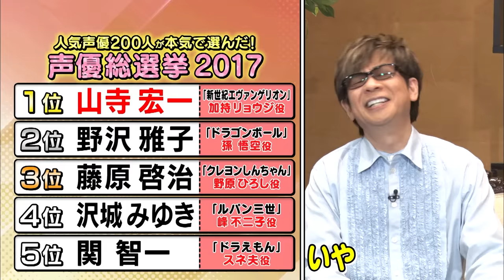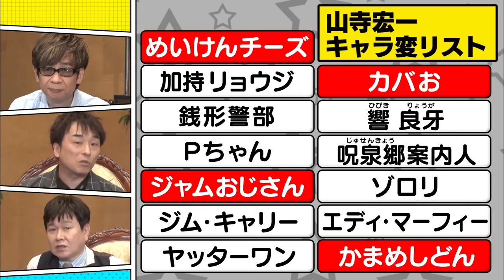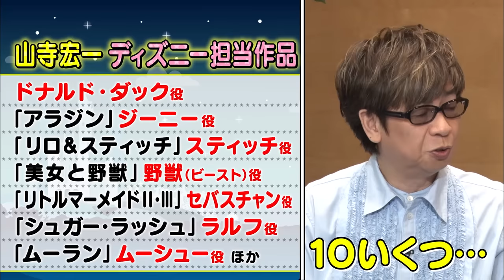【国宝級・山寺宏一のキャラ変】エヴァ・ルパン・アンパンマン・らんま・ジムキャリーなどなど１３変化❣️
声優歴５０年超のレジェンド「三ツ矢雄二」×天才声優「関智一」が
人気声優とコラボ!!
ゲストはついに…山寺宏一が降臨…！！！！

今回は「声優総選挙２０１７」でナンバーワンに輝いた山寺宏一が登場！
これまでに演じて来た「アンパンマン」「新世紀エヴァンゲリオン」「らんま１／２」「怪傑ゾロリ」
などなどなど！国民的アニメを筆頭に超人気キャラクターの演じ分けを惜しみなく披露！

さらに山寺宏一が嫉妬した若手声優を語る…レジェンド声優達だから話せる超貴重トークも！

松岡禎丞が演じる…伊之助・キリト・御手洗翔太・ペテルギウス・空・創真はこちら！
03：04～関智一の狡噛慎也・スネ夫・高橋啓介・ウィスパー
03：47～三ツ矢雄二の上杉達也・トンガリ・マイケルＪフォックス・ピーカ

関智一が演じる…ギルガメッシュ・メップル・狡噛慎也・橋田至・ドモンカッシュ・スネ夫